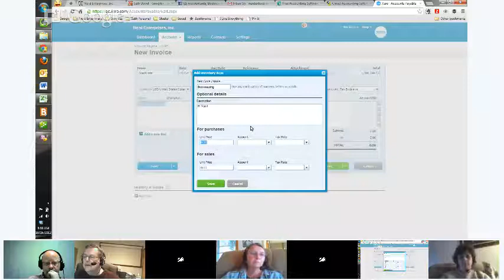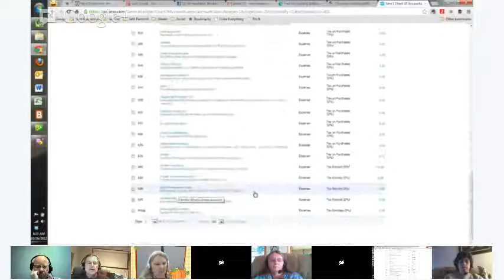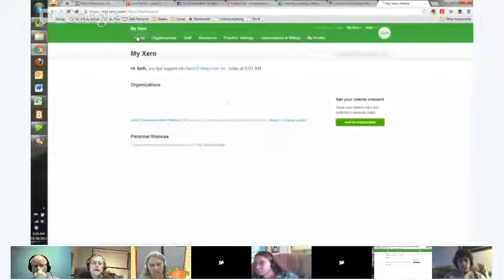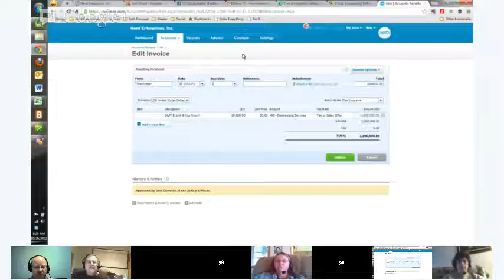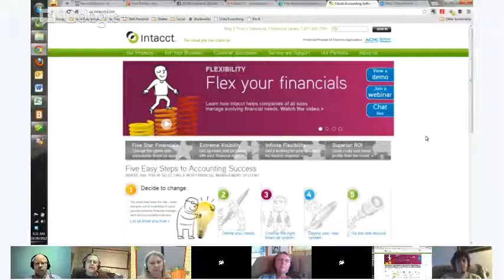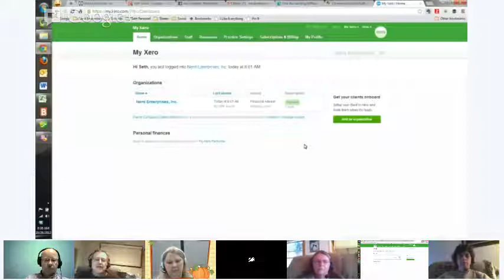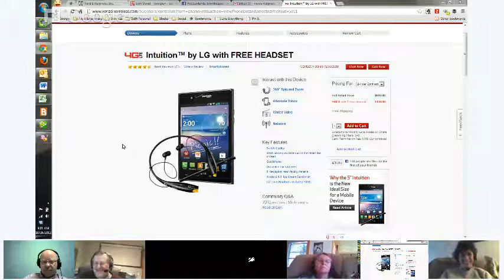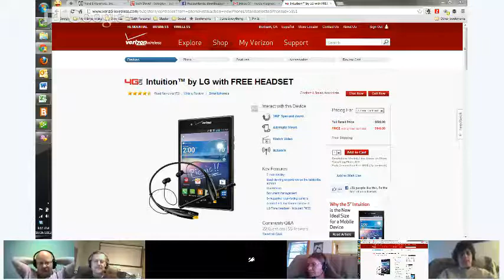Cloud Accounting Solutions and Windows 8